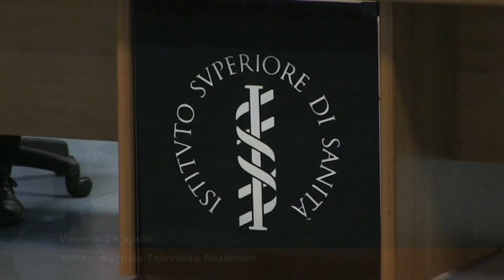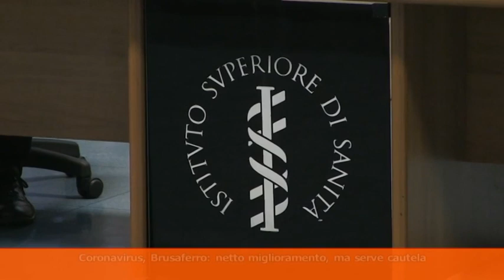24 04 20 TG MONTECITORIO, LA GIORNATA POLITICA sd 04 55